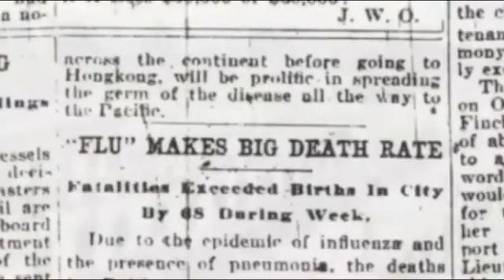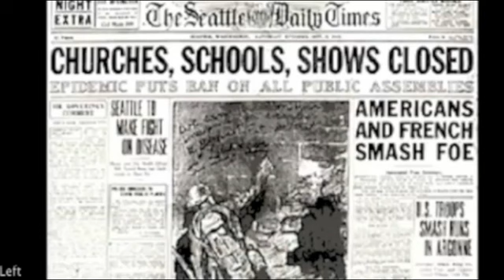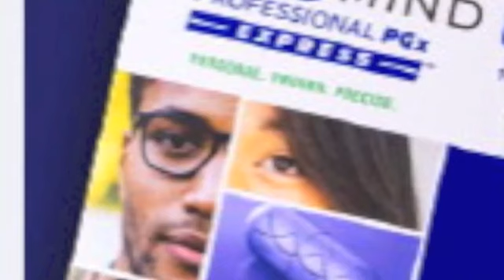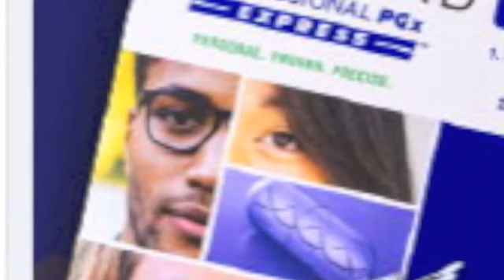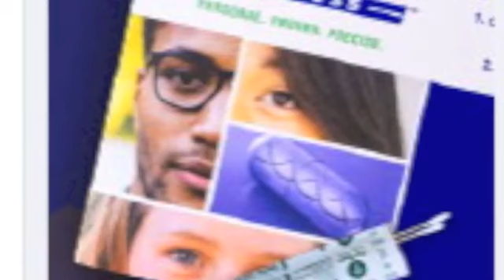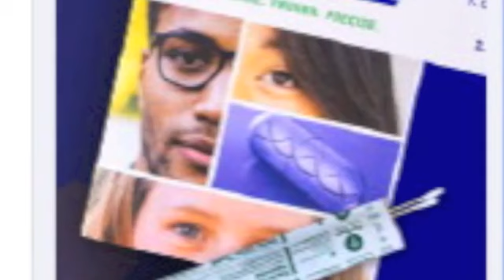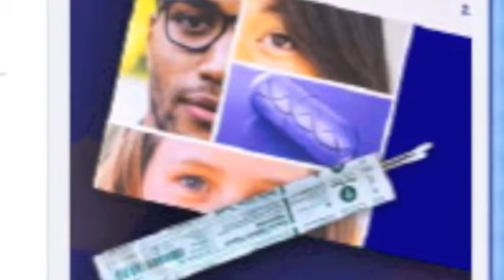They have hidden health from us and habituated disease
We have a lot of smart people here. Let's put our heads together.
Let us try to dispel some of the fear porn and let's throw out some actual home remedies and health tips to help empower people that are paralyzed by fear right now.
It is cold/flu season what is your remedy?
What do you do to stay healthy and what do you do to keep your body from becoming toxic and sick?
Let us all help each other because the gov't and the medical/pharma industrial complex isn't going to help any of us!
Please comment, BUT if you troll I will delete and ban you.
Thanks folks.

Thanks to Quantum Of Conscience for this video. Please check out his Youtube channel and website!